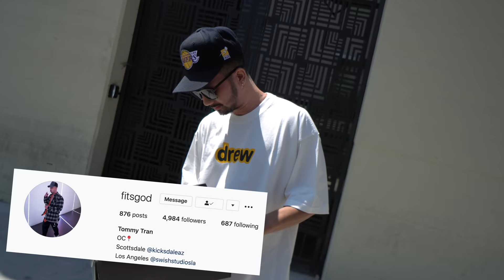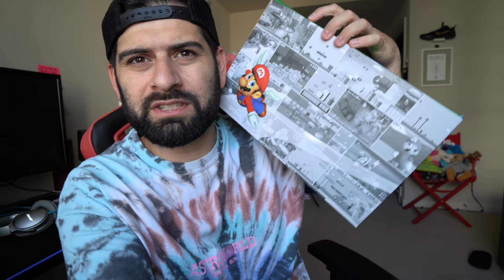THESE SOLD OUT!! MY 3 NEW SNEAKER PICK UPS!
Today on the UnderdogSeason we flash back to my trip in Lake Tahoe and pick up 3 new sneakers that are HEAT!!